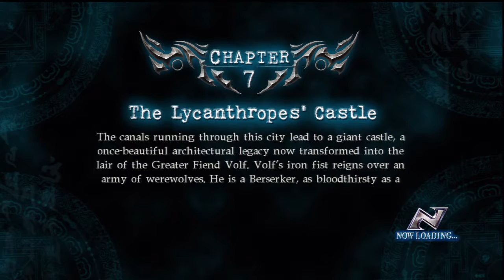Ninja Gaiden Σ2 Ep. 7 Chapter 7 - The Lycanthropes' Castle (Jap. Ver)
Character: Ryu Hayabusa {Chapter 6 in XBOX 360 port}
Chapter 7: The Lycanthropes' Castle

The canals running through this city lead to a giant castle, a once-beautiful architectural legacy now transformed into the lair of the Greater Fiend Volf. Volf's iron fist reigns over an army of werewolves. He is a Berserker, as bloodthirsty as a beast, and his never-ending hunger for battle has led him to prepare a fitting arena for a duel to the death with the world's most powerful ninja.

Note: My playthrough of both English & Japanese can be very different. That is because the English was done first and I need time to refresh what I was encountering, so you can safely be assure that the Japanese videos are more reliable for fast walkthrough as I should know what I should be doing.